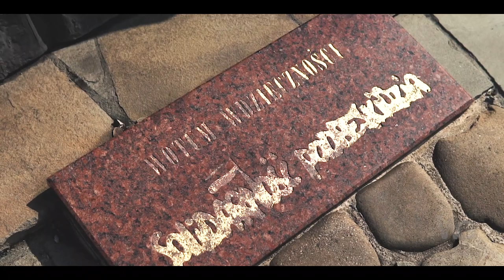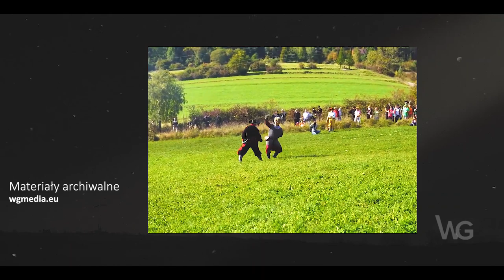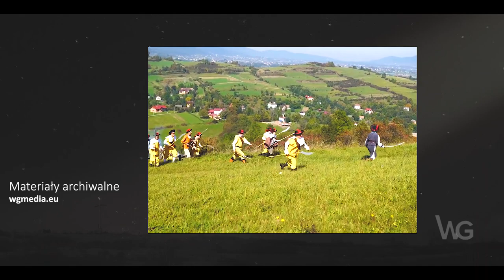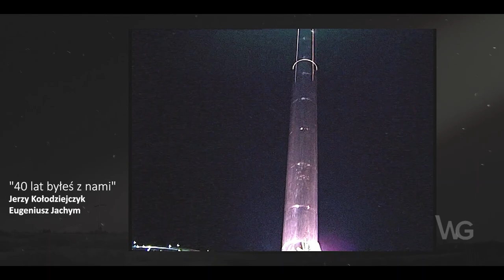Matyska - Golgota Beskidów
Matyska (609 m n.p.m.) – wzgórze położone pomiędzy miejscowościami Radziechowy i Przybędza koło Żywca w południowo-zachodniej części Kotliny Żywieckiej. Góra Matyska stanowi ostatnie znaczące wzniesienie w grzbiecie górskim, który od głównego pasma Skrzycznego i Baraniej Góry odgałęzia się na Magurce Wiślańskiej.

Matyska jest celem wędrówek pielgrzymów ze względu na stojący tam Krzyż Milenijny wykonany ze stali nierdzewnej. Inicjatorem budowy krzyża,  był ksiądz prałat Stanisław Gawlik (ur. 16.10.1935 , zm. 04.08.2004), proboszcz parafii radziechowskiej w latach 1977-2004. Krzyż ufundowany został przez miejscowych parafian dla uczczenia Roku Jubileuszowego przypadającego na pontyfikat papieża Jana Pawła II. Poświęcony przez biskupa Tadeusza Rakoczego w dniu 10 listopada 2000 roku.

We wrześniu 2009 roku zakończono tam prace nad budową czternastu stacji nietypowej drogi krzyżowej - Golgoty Beskidów. Inicjatorem budowy był Ksiądz Stanisław Gawlik, a projektantem pomników krakowski artysta profesor Czesław Dźwigaj.